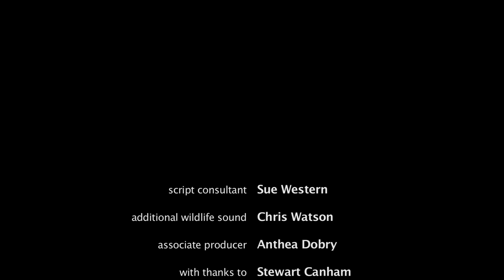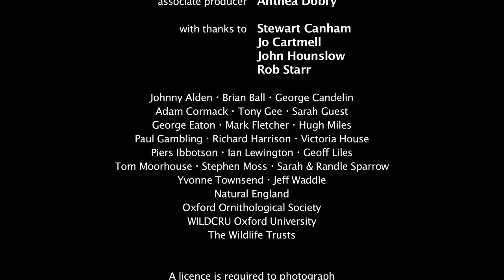Discover the Amazing Nature of a River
A personal diary style exploration of the nature of a riverbank through the seasons, guided by wildlife cameraman Stephen de Vere.

From otter families to tiny water shrews, the camera reveals secret worlds every bit as poignant and fascinating as those on the African plains.

There is no presenter and no music to distract, it's just Stephen, his camera and the wildlife. The film is narrated entirely by him, bringing all his skills and experience of being there.

Main featured animals:
Eurasian otter
Kingfisher
Great-crested grebe
Water vole
Water shrew
American mink

Key Moments:

00:00  Intro
02:04    A tip off about an otter sighting
10:13    A family of 4 otters
15:47    My father's favourite - the kingfisher
21:36    In search of water voles - meeting American mink
25:01    Water shrew encounter
26:11    Water vole heaven
39:02    Consummate water birds: great crested grebes
50:24    Kingfisher nest update
52:31    Water voles in trees?
56:00    19th June - mother otter with 2 cubs
57:30    20th June - otter family eat a large fish
1:00:47    Snowed in - icicles and a giant's foot
1:03:14    Mother otter with 2 cubs catch an eel
1:08:17    Otter tracks and signs
1:09:34    Otter mother and young cub (February)